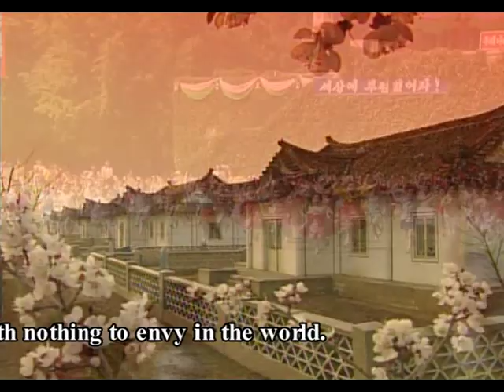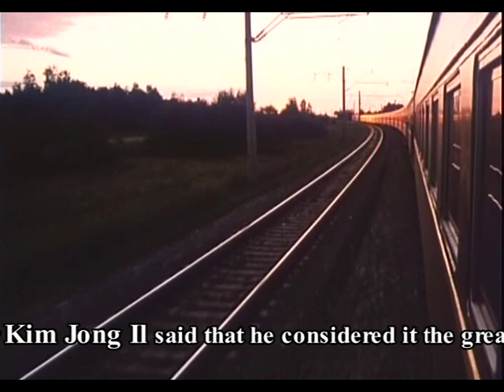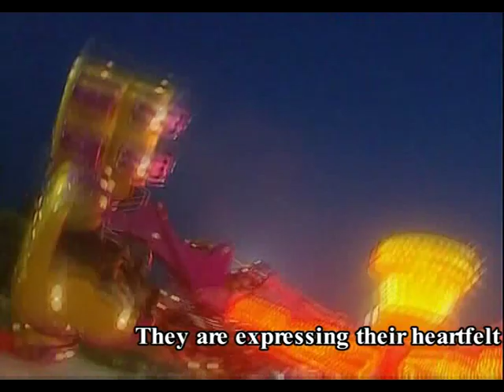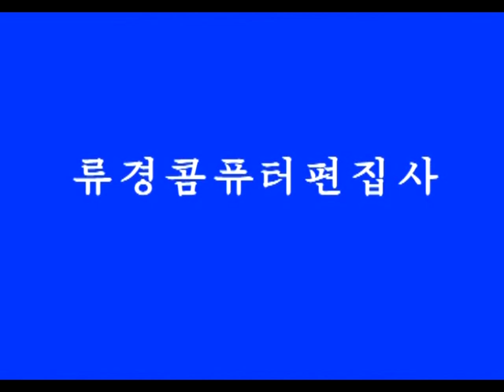ODE TO THE PARTY